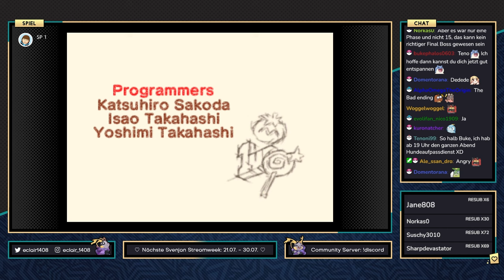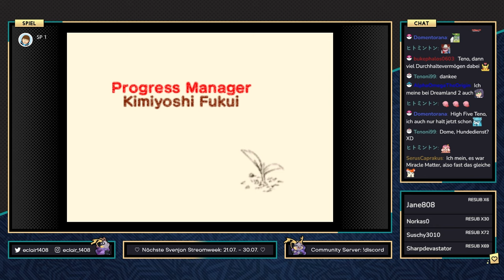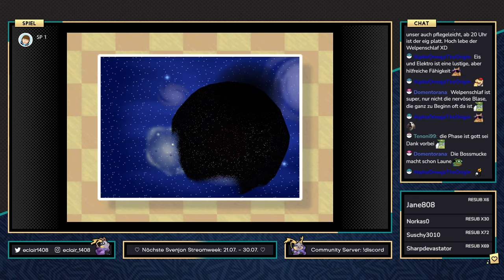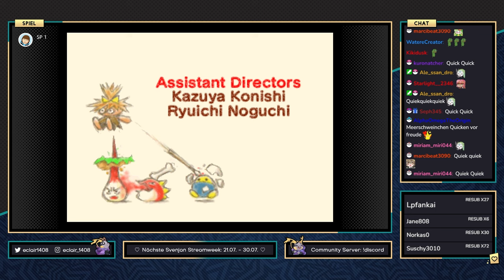Kirby 64: The Crystal Shards - #14 - Ein passender Abschluss